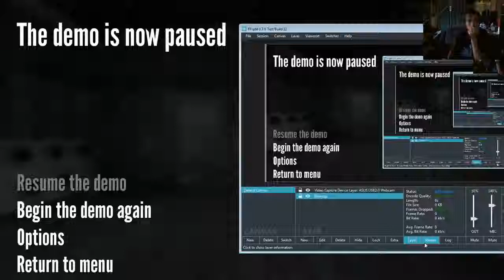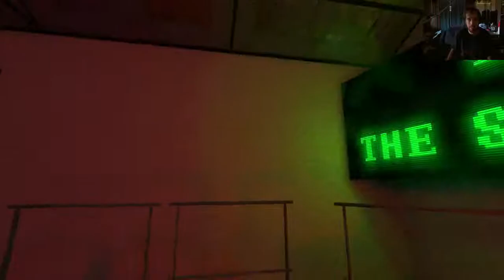The Stanely Parable Demo Part 2